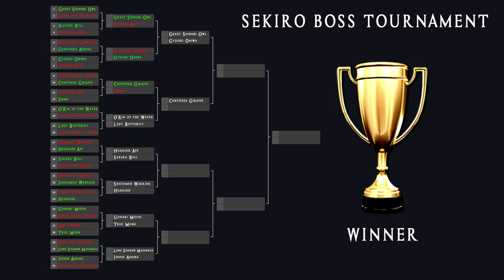SEKIRO BOSS VS. BOSS - Emma VS. Centipede Giraffe!